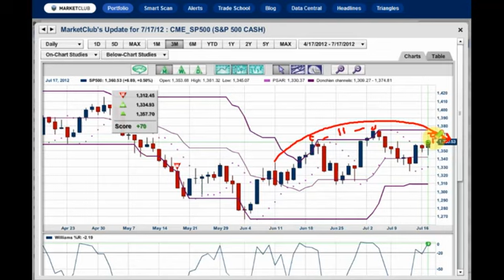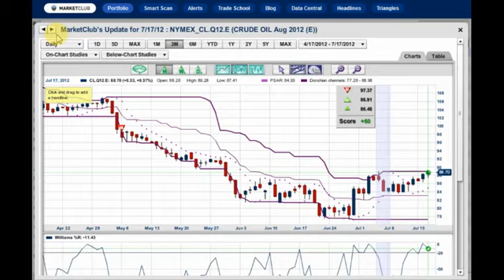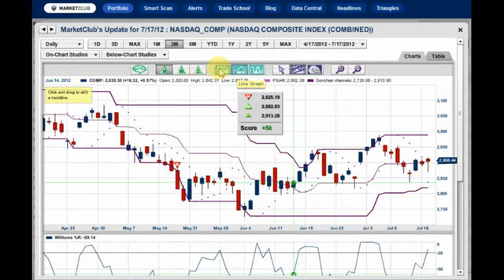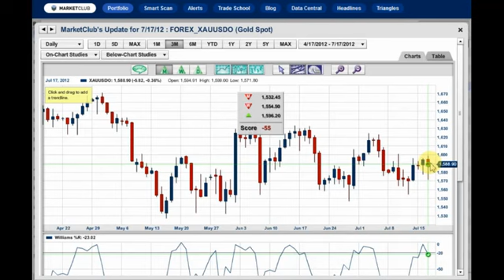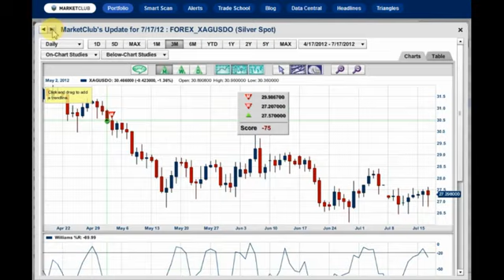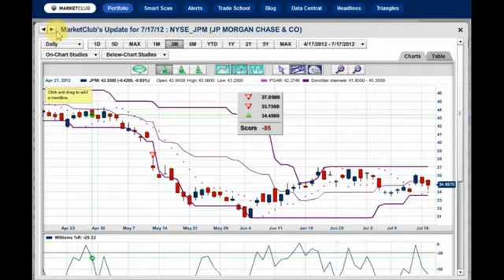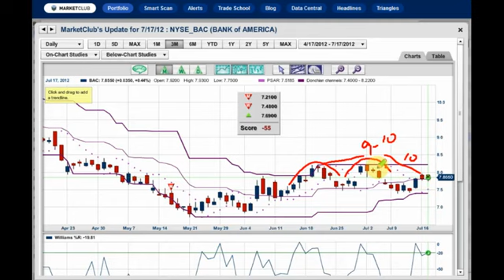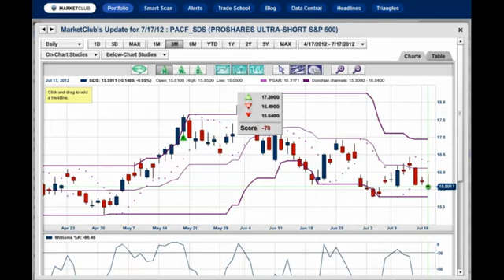Like an addict, the market needs another fix!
Hello traders everywhere! Adam Hewison here, co-founder of MarketClub with your mid-day market update for Tuesday, the 17th of July.

Like an addict, the market needs another fix and the drug pusher of choice is, of course, Ben Bernanke and his QE pills. The question on trader's minds these days: is the market going to receive another QE3 fix soon? Or are the markets just going to get the shakes and move back to the downside? A QE3 pill is needed if this market is going to get high again, on the upside.

It's very debatable as to whether the Fed and Bernanke have any more pills to sell. If Bernanke is out of pills, then this market will have to go cold turkey. The market will have to survive on its own strength and weaknesses and not some drug induced quantitative easing.

As for MarketClub, we will let the markets and our Trade Triangles do the talking.

TODAY'S MARKET MOVING SECTORS and STOCKS:
Percentage changes in stocks are relative to the S&P 500

Now, let's analyze the major markets and stocks on the move using MarketClub's Trade Triangle Technology.